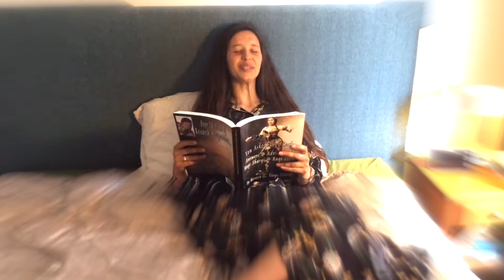Aisa Lafour Baladi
🤪 It has been a while that I did a performance, after having my son. But here is a new start. From the Oriental Dream show organized by Suraiya Ibrahim. Living room style Baladi. 💃

Filming: Mena Leila
Editing: Avi Has